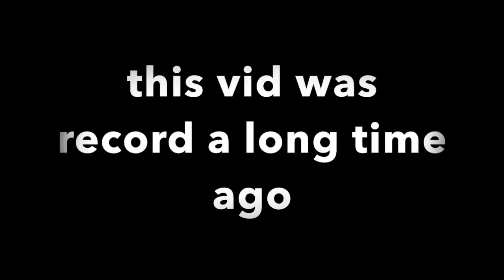JAKE PAUL MERCH GIVE AWAY? ( NOT CLICKBAIT ) also pvp montage